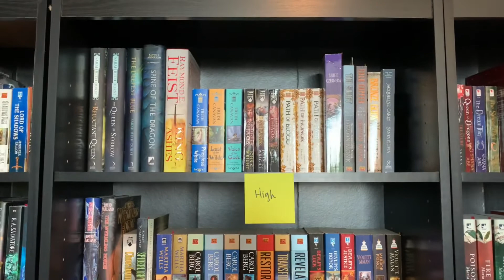Reading Rambles | Too Many Unread Books!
Where I talk about how many unread books I have in my home. And highlight how I’ve recently reorganized my library.

and Booktok: @theobsessivebookseller